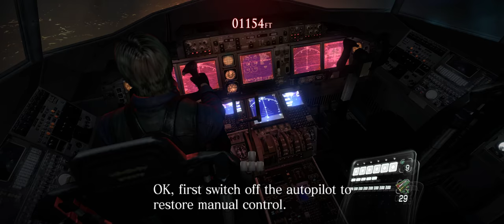Resident Evil 6 + Part 16 + Leon Chapter 4 1 Inside the Airplane + coop with Nigerian Prince